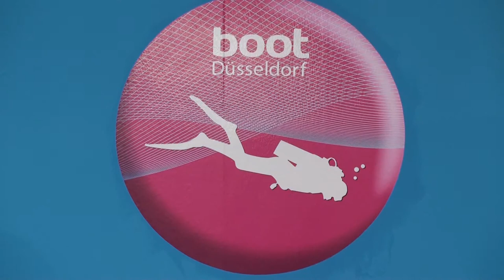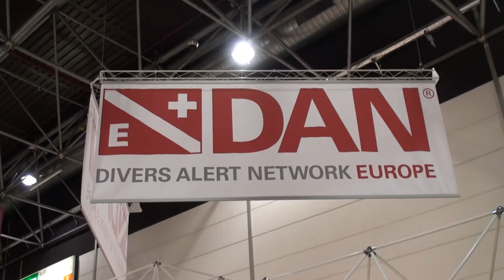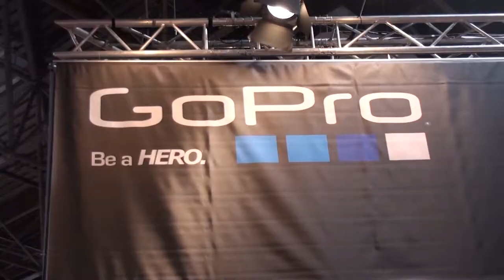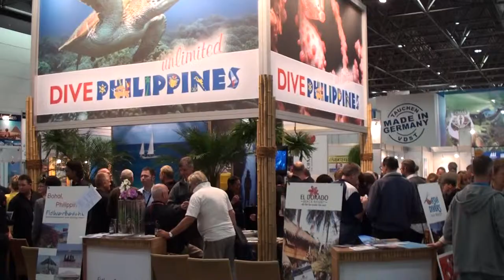Boot 2012 - The Dive Show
A big variety of diving equipment was displayed alongside offers for travel destinations and ideas for diving holidays. Also many other supplementary products such as compressors, cameras, safety and medic first aid equipment was in great disposal in Hall 3 during the Dusseldorf Boot Show.